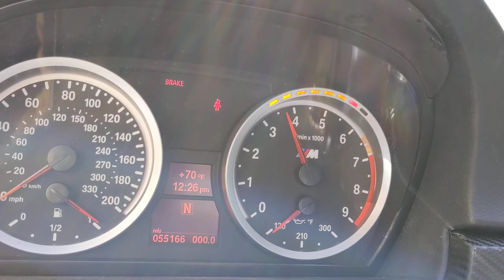M3 DCT Cluster Retrofit with Shift Lights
M3 DCT instrument cluster retrofitted into my E92 328i, with working shift lights. Shift lights controlled by Arduino. for details.